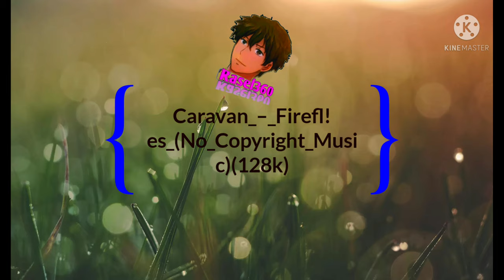Caravan_–_Firefl!es_(No_Copyright_Music)(128k) Background music,tune,ringtone,